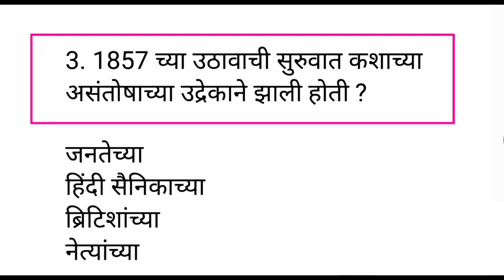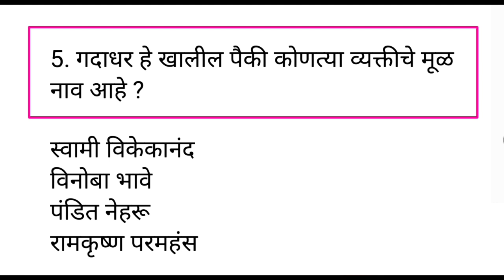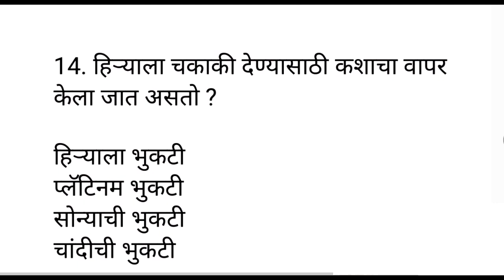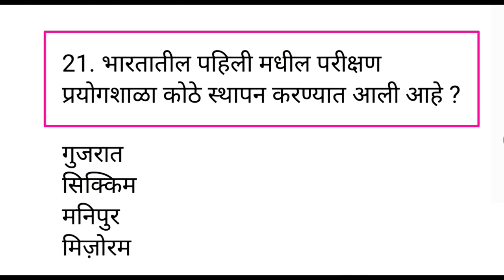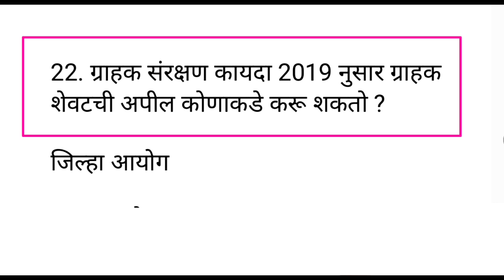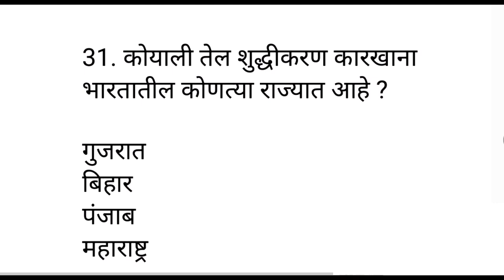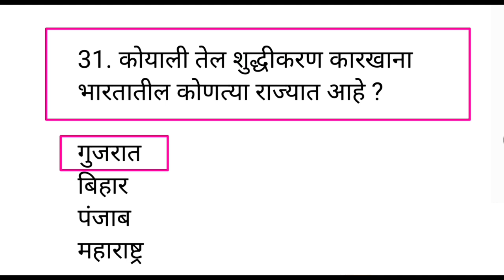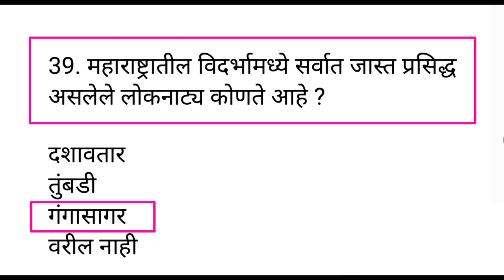महाराष्ट्रातील कोणतीही परीक्षा असो|Spardha Pariksha Most Important Questions|Police Bharti|Talathi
india gk
samanya dhnyan
mpsc syllabus
mpsc marathi